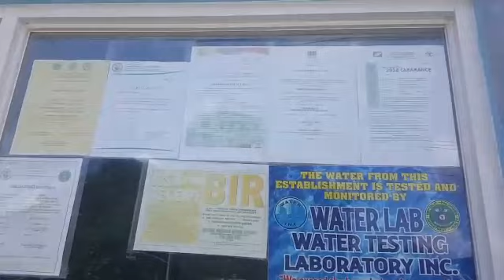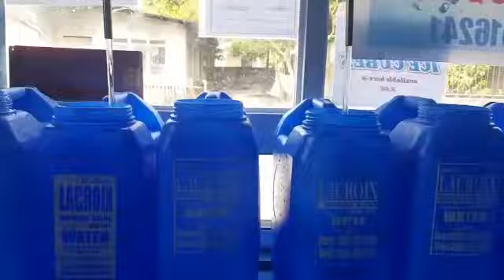WATER REFILLING STATION IN THE PHILIPPINES | Esmie's Vlog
51 Videos lahat po ng kelangan nyo sa pag start at Guide sa mga Baguhang magtutubig👇